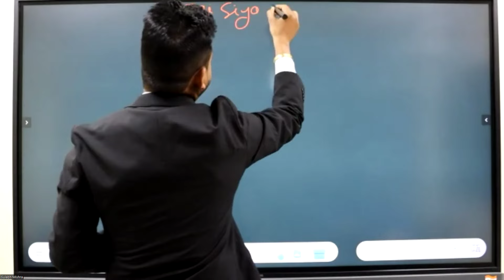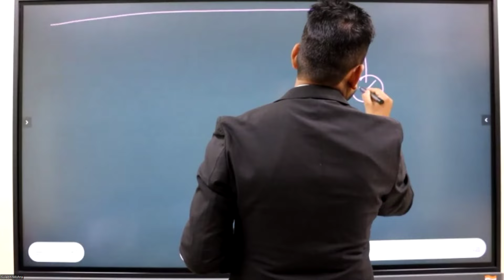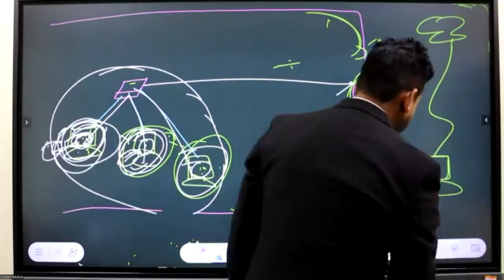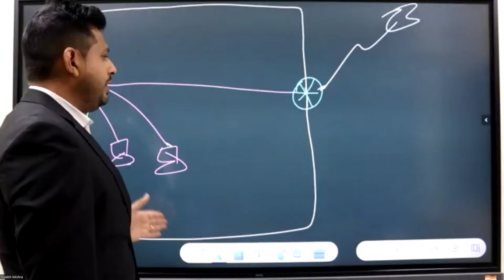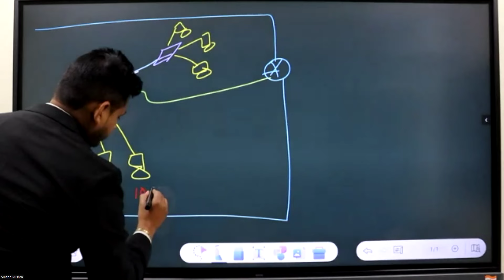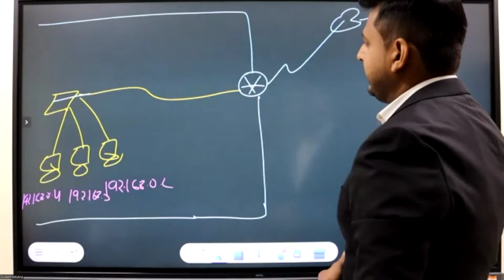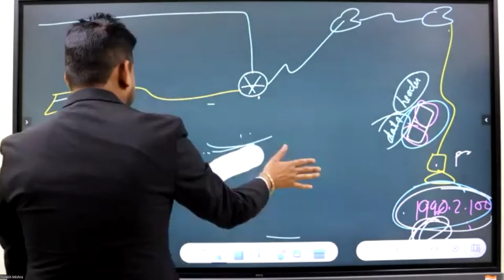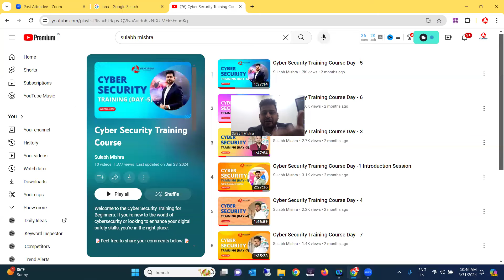SOC Analyst Weekend Batch Day 2 Session